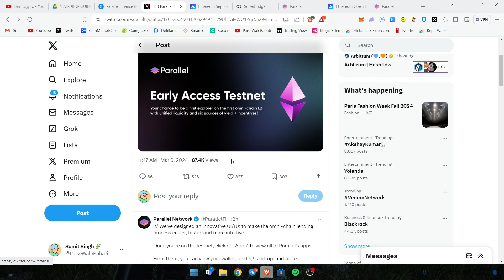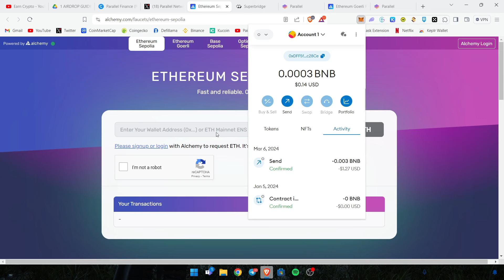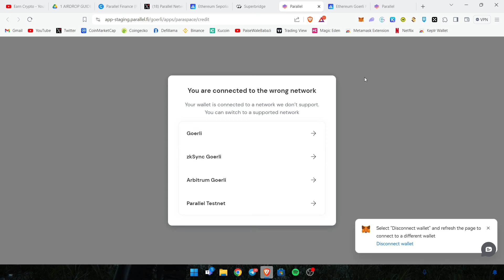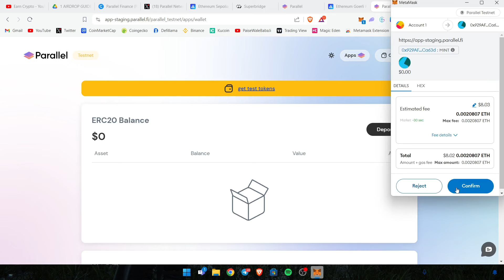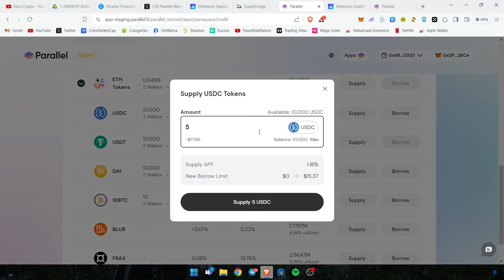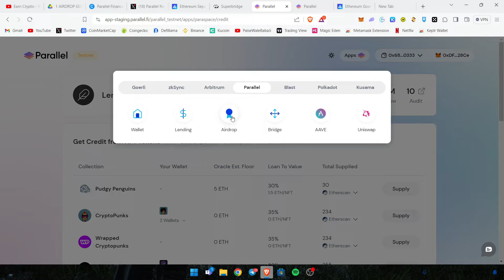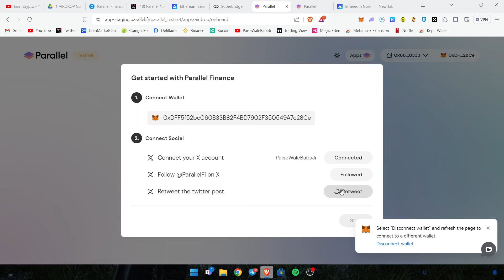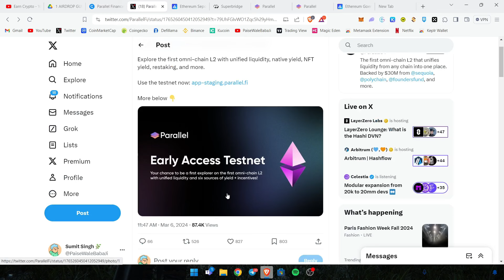🎁 Parallel Airdrop EARN FREE $1000 Upto | Full Guide To Grind | New Airdrop 2024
📌 ABOUT ME :
Hey it's me Sumit! On this channel I upload videos where I share my learnings about Crypto and Crypto Airdrops

Cover Topics -
new airdrop today
free airdrop
new airdrop
airdrop
free airdop today
latest airdrop
paise wale babaji
free airdops
crypto airdrop today
instant airdrop
crypto hindi